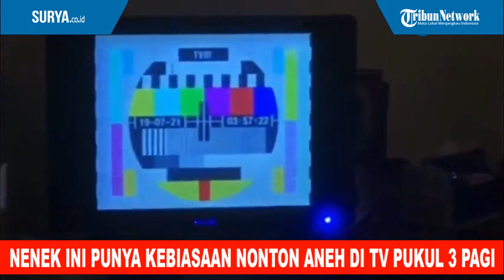NENEK INI BERKEBIASAAN NONTON ANEH ‼️ Di TV Pukul 3 Pagi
Seorang cucu mengungkap kebiasaan sang nenek yang menonton televisi pukul 3 pagi.

Kisah itu diunggah oleh akun TikTok @zalfahmry, Sabtu (25/9/2021). Video tersebut menjadi viral dan telah ditonton hingga 1 juta kali.

Dalam unggahannya, pemilik akun mengaku sering mendengar suara pada pukul 3 pagi. Pada waktu itu, ternyata sang nenek sedang menonton TV sendirian.

Nenek tersebut pun tetap menatap layar TV miliknya meski tak ada gambar. Seorang cucu mengungkap kebiasaan sang nenek yang menonton televisi pukul 3 pagi.

Kisah viral ini diunggah oleh sang cucu, Zalfa Humaira (22). Gadis asal Jakarta ini merekam videonya pada Rabu (8/9/2021) lalu.

Saat dikonfirmasi, Zalfa membenarkan sang nenek, Syamsiar (72), mempunyai kebiasaan menonton TV pukul 3 pagi. Setelah makan sahur, neneknya terbiasa untuk menonton TV.

"Iya, biasanya kalau setiap sahur puasa sunah gitu," ujarnya kepada Tribunnews.com, Minggu (10/10/2021).

"Nenek sukanya dengar TVRI sambil menunggu salat Subuh," jelasnya.

Zalfa pun mengaku terbangun apabila mendengar suara TV yang sedang didengar sang nenek. Ia kemudian langsung memastikan apakah neneknya memang tengah menonton TV.

Ia menambahkan, sang nenek belum mengetahui soal video unggahannya.Sementara itu, dirinya mengaku terkejut videonya itu menjadi viral.

Sumber TikTok (ren)